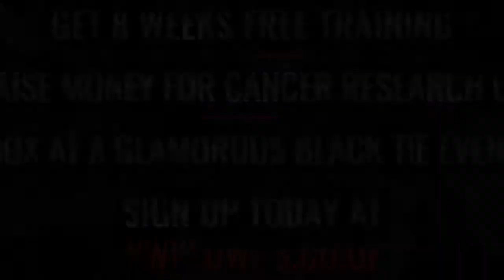Ultra White Collar Boxing | Milton Keynes | Ring 2 | Andy White VS Harry Brittin